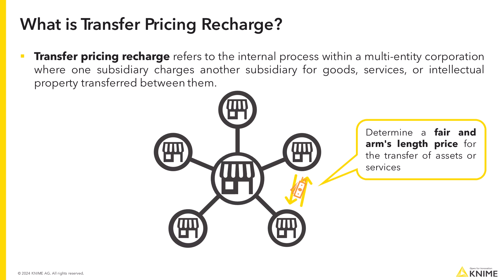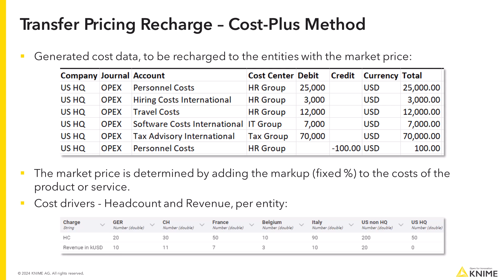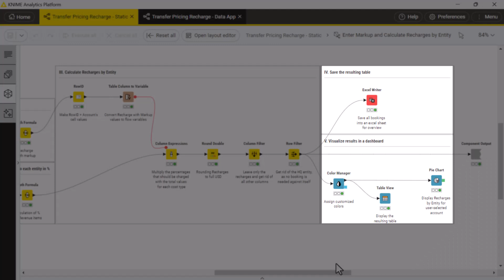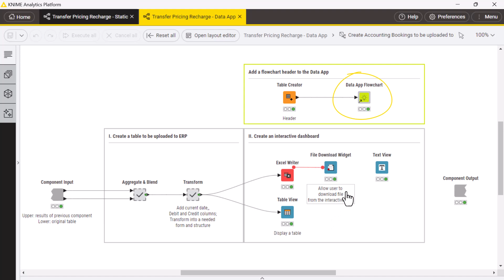KNIME for Finance - Transfer Pricing Recharge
Transfer pricing recharge refers to the internal process within a multi-entity corporation where one subsidiary charges another subsidiary for goods, services, or intellectual property transferred between them.

With KNIME Analytics Platform we will showcase a solution for the transfer pricing recharge using the Cost-Plus method.

Download the workflows shown in the video from the KNIME Community Hub